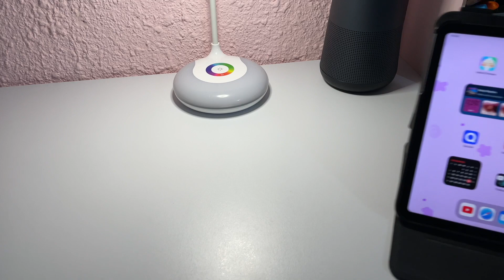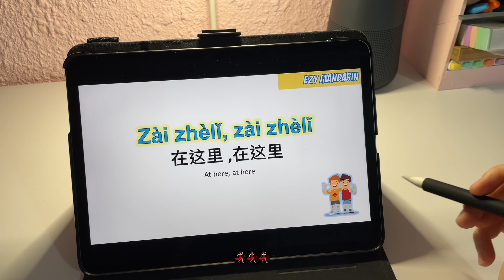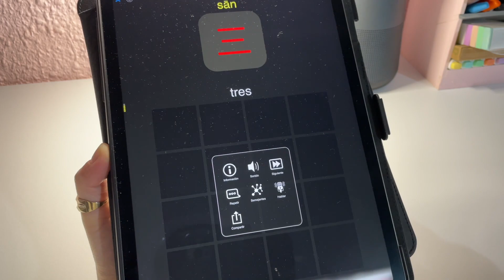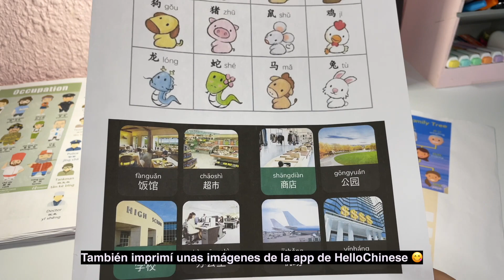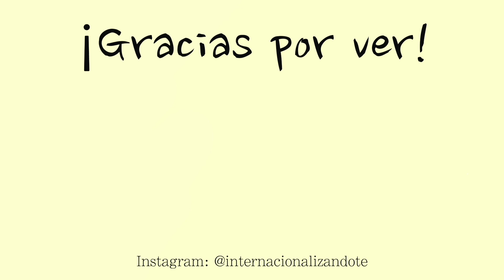🇨🇳 Cómo Memorizo Caracteres Chinos 🤯 | Técnicas para memorizar, prácticas y efectivas. 🥰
Antes que nada, ¡Feliz Navidad!
Yo sé que es una fecha un poco rara para subir video ya que la mayoría están celebrando, pero igual no quise dejar pasar una semana sin subir video 🥰
Creo que es un video que se puede aplicar fácilmente, así que me gustarían sus comentarios para saber si les sirvió 🙌🏼
Gracias por apoyarme y seguirme 💖